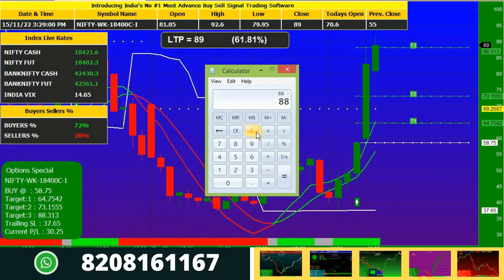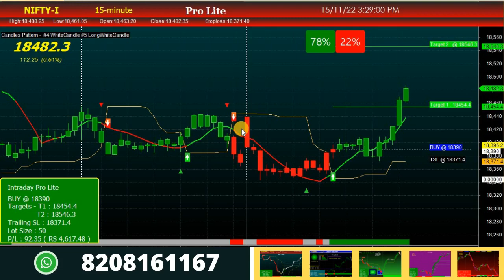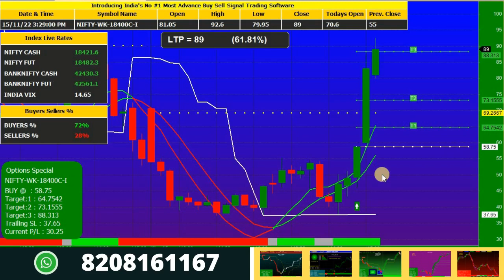Nifty Option Buy Sell Signal Software for Beginners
This video demonstrates nifty option buy sell signal software for beginners in Hindi.

I explained you detailed nifty technical analysis chart for 11th Nov. It works in 5 min and 15 min timeframe giving you daily 1 or 2 calls with 10% of ROI.

Play List

Thanks